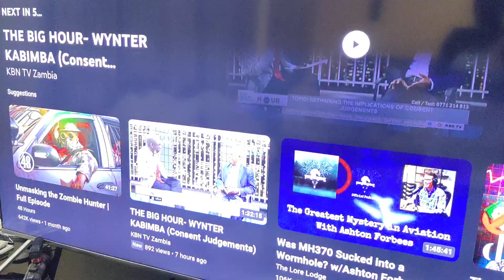Trident Xmas carols (2)